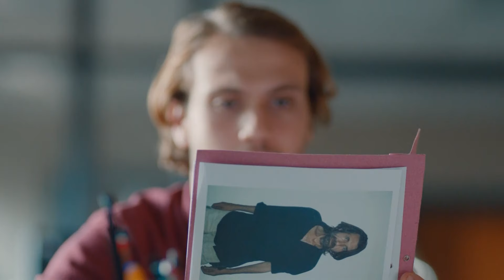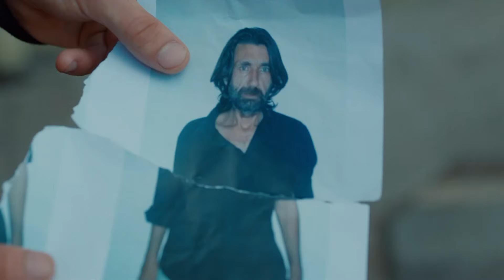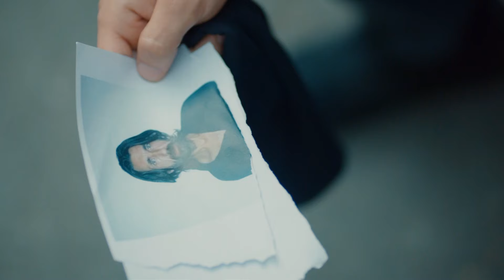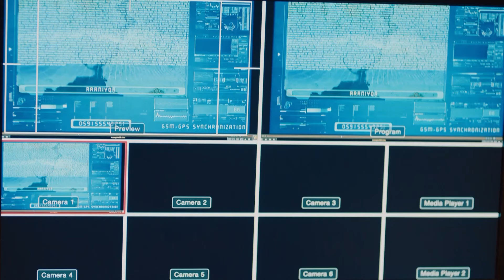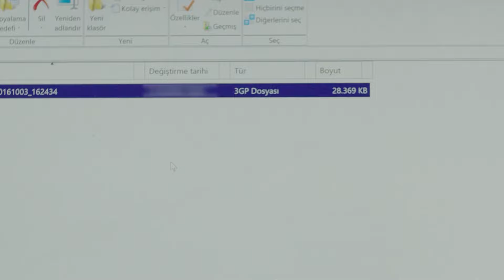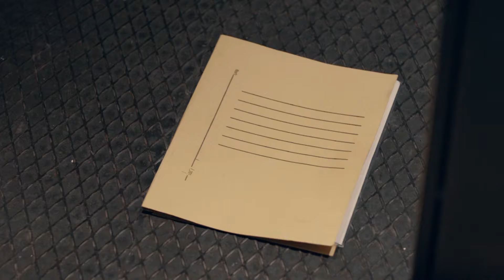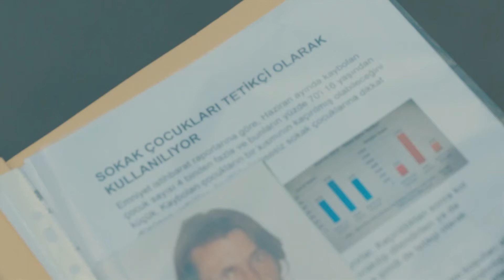La Historia De Mert #10 - Infiltrado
La Historia De Mert #10 - NO TE DECEPCIONARÉ

Producción: Ay Yapim
Productor: Kerem Catay
Director: Uluc Bayraktar
Guión: Ertan Kurtulan, Toprak Karaoglu